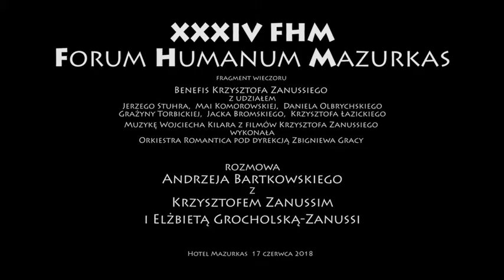Rozmowa Krzysztofa Zanussiego i jego żony Elżbiety z Andrzejem Bartkowskim - XXXIV F.H.Mazurkas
Benefis Krzysztofa Zanussiego zgromadził 900 osób!
Krzysztof Zanussi, wybitny polski reżyser, wielokrotnie nagradzany przez międzynarodowe środowisko filmowe świętował 17 czerwca 2018 r. swoje 79. urodziny. Tym razem, zamiast tradycyjnego spotkania w podwarszawskich Laskach, goście zebrali się w MCC Mazurkas Conference Centre & Hotel w Ożarowie Mazowieckim w ramach XXXIV FORUM HUMANUM MAZURKAS. Na scenie pojawili się Maja Komorowska, Grażyna Torbicka, Jacek Bromski, Daniel Olbrychski i Jerzy Stuhr, a na widowni, w gronie osób zaproszonych na koncert przez Jubilata, zasiadł m.in. były prezydent Bronisław Komorowski z Małżonką.
Było podniośle, wzruszająco i zabawnie zarazem. Anegdoty, wspomnienia
z planu i festiwali filmowych, wystawa nagród filmowych, odznaczeń, strojów doctor honoris causa i osobistych pamiątek reżysera... Wspomnienia przyjaciół przeplatały fragmenty filmów reżysera, a nastrój dopełniła Orkiestra Romantica pod dyrekcją Zbigniewa Gracy, po mistrzowsku wykonując muzykę Wojciecha Kilara z filmów Krzysztofa Zanussiego. Na sali rozbrzmiały motywy muzyczne
z „Bilansu Kwartalnego”, „Czarnego słońca”, „Serca na dłoni”, „Dotknięcia ręki”, „Persona non grata” oraz „Gdzieśkolwiek jest, jeśliś jest...”.
A cóż takiego wspominali zaproszeni goście? Jerzy Stuhr opowiedział
o wizytach na festiwalach filmowych, w czasie których zawsze słyszał, że „Pan Zanussi już tu był” oraz o mistrzostwie języka reżysera, a zakończył podniosłym tekstem „Myśląc Ojczyzna”, który odczytał z rękopisu św. Jana Pawła II z 1974 r. Maja Komorowska wspominała rozmowy w ogrodzie reżysera w Laskach, które zilustrowała zdjęciami oraz jego matkę, Wandę Zanussi. Podsumowaniem wielu lat współpracy był wygłoszony przez nią tekst ze spektaklu „Szczęśliwe dni” z powtarzającym się jak mantra stwierdzeniem „brak słów…”. Daniel Olbrychski brawurowo wkroczył na scenę i zdradził reżyserowi sekret sprzed lat ze wspólnej podróży z p. Wandą Zanussi.
Z humorem pochwalił się również, że zgodnie z dawną wskazówką, postanowił dokształcić się i uzyskał tytuł magistra. Benefisowy charakter wydarzenia doskonale oddała Grażyna Torbicka podsumowując dotychczasową twórczość Krzysztofa Zanussiego, w której wielokrotnie zaskakiwał, szokował i zachwycał. W podsumowanie to metaforycznie wplotła tytuły dzieł filmowych Jubilata.
Również tradycyjna „Scena Talentów” miała benefisowy wydźwięk. Zaśpiewał Krzysztof Łazicki – bas baryton, który wystąpił w filmie „Eter” K. Zanussiego. W czasie całego koncertu Mistrz Zanussi chętnie włączał się w rozmowy z zaproszonymi gośćmi oraz prowadzącym wieczór Andrzejem Bartkowskim, Prezesem MCC Mazurkas. Dyskusje wokół twórczości reżysera, wspomnienia z podróży, planu filmowego, a także prywatne wspomnienia, opowiadane niezwykle barwnie i z erudycją, jak na Mistrza Mowy Polskiej przystało, zachwycały 900-osobową publiczność, która gromkimi oklaskami nagradzała nie tylko występujących gości i orkiestrę, ale również poczucie humoru bohatera wieczoru i jego małżonki. Pani Elżbieta Grocholska-Zanussi chętnie zdradzała jak wygląda życie u boku reżysera, ale mówiła również o tym, co inspiruje jej twórczość artystyczną, bowiem jej prace malarskie i ceramiczne zdobią wiele domów prywatnych, a ręcznie malowane przez nią filiżanki gościły
m.in. w Watykanie na stole św. Jana Pawła II.
Część prac żony reżysera można było obejrzeć na wystawie pamiątek rodzinnych. Kuratorem wystawy była Janina Tuora, która również – wspólnie z Janem Sumikowskim – odpowiadała za realizację filmu o twórczości Elżbiety Grocholskiej-Zanussi. Goście w czasie przerwy mogli obejrzeć również niezwykłą, przeczącą prawom grawitacji, wystawę Rzeźb balansujących „The Idea of balance” autorstwa Jerzego Kędziory / Jotki, która wystawiana i nagradzana była już m. in. w Dubaju, Berlinie, Lourdes, Madrycie (Sztuka przedstawiająca), Londynie (LICC) czy Lakeland (Rzeźba dla miasta). Od czerwca br. Rzeźby balansujące można podziwiać w MCC Mazurkas oraz w przestrzeni wokół obiektu. Wernisaż z udziałem artysty planowany jest na 9 września br.
- To było niezwykłe wydarzenie. Tylu znamienitych gości, ludzi polskiej kultury, filmu zebrało się w MCC Mazurkas aby wspólnie z Krzysztofem Zanussim świętować jego święto. Jesteśmy zaszczyceni, iż Pan Krzysztof przyjął nasze zaproszenie i mogliśmy zrealizować jego benefis w ramach XXXIV Forum Humanum Mazurkas. – mówi Aneta Klepacka-Kołbuk, Dyrektor Generalny MCC Mazurkas. – Nasze wydarzenia, których inicjatorami są prezesi Grupy Mazurkas Andrzej Bartkowski i Andrzej Hulewicz, są coraz bardziej znane wśród przedstawicieli polskiego świata sztuki i to nas napawa dumą. Wiąże się z nimi duży wysiłek organizacyjny, ale satysfakcja jest ogromna. Mamy nadzieję, że również inni przedsiębiorcy włączą się w misję promocji polskiej kultury i podzielą naszą ideę mecenatu dla niej.